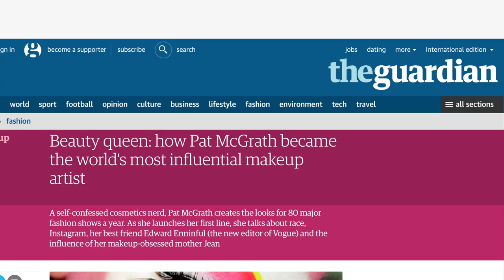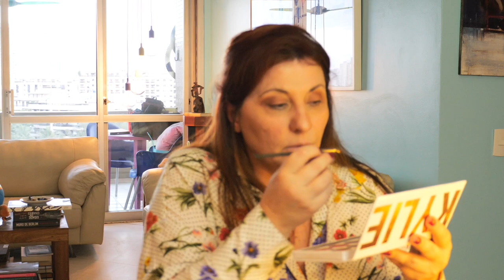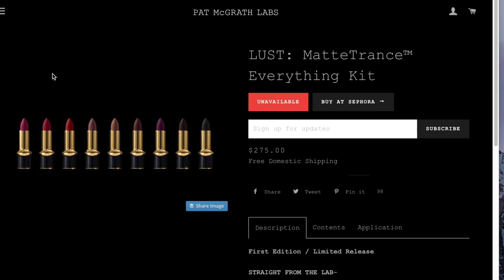Pat McGrath Labs LUST Matte Trance - venda na Sephora dos EUA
Esta semana tem "unboxing" do batom LUST: Matte Trance de Pat McGrath, a maquiadora mais influente do mundo.

🍀 Receba novidades e os novos vídeos da BitsmagTV no seu email